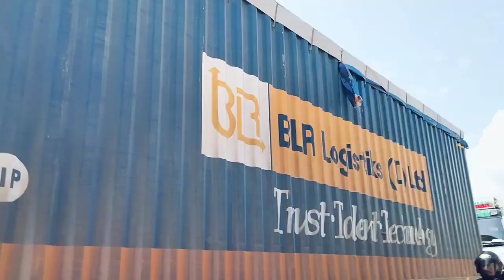अयोध्या राम मंदिर दर्शन दिवस ३१ बारामती ते बारा ज्योतिर्लिंग यात्रा